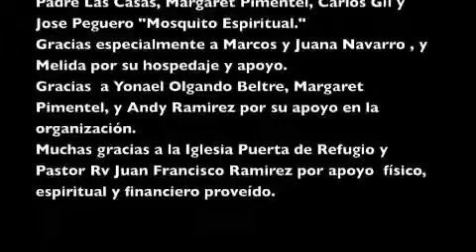Promocion de Misiones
A project my church did, to help a community in the DR that has a lot of need, ended with a event, which is most of the footage